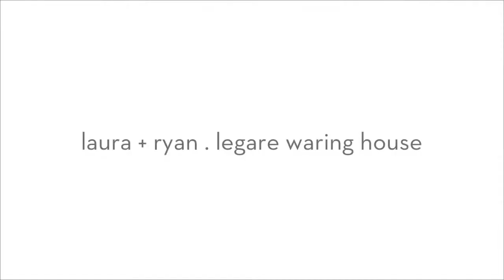charleston wedding photographer laura ryan legare waring house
amelia + dan photography . fresh photography for happy couples . charleston wedding photographer . charleston sc

laura and ryan had their wedding ceremony under the avenue of oaks at the legare waring house in charles towne landing.  while their wedding bands were passed along to each guest during the warming of the rings ceremony, there were two readings from some of our favorite authors, dr. suess and shel silverstein.  the reception was back at the legare waring house, and after a seated dinner and toasts everyone danced the night away to the tunes of the band right to party.  an intense game of jenga and limoncello shots rounded out the evening, followed by an exit through a line of happy people and glow sticks.  we wish laura + ryan a life full of wonderful ations!

If we meet and I say, 'Hi,'
That's a salutation.
If you ask me how I feel,
That's a consideration.
If we stop and talk a while,
That's a conversation.
If we understand each other,
That's a communication.
If we argue, scream and fight,
That's an altercation.
If later we apologize,
That's reconciliation.
If we help each other home,
That's a cooperation.
And all these actions added up
Make Civilization.
(And if I say this is a wonderful poem,
Is that exaggeration?)
- Sheldon Allan Silverstein -